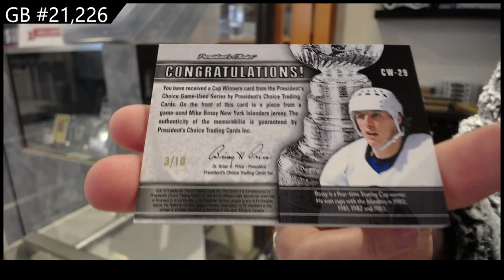2021 Presidents Choice Exclusive Vol 4 Hockey Box Break - CNC GB #21,226